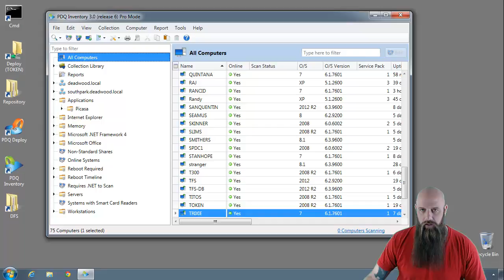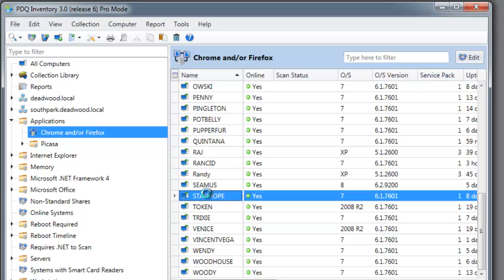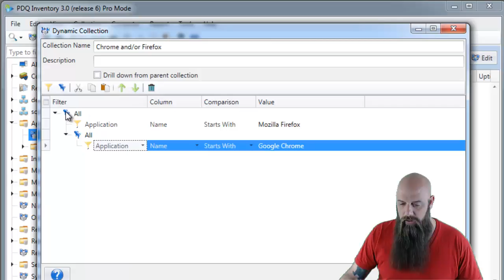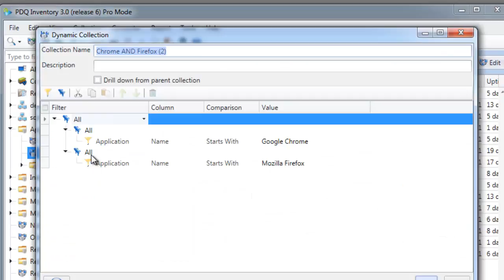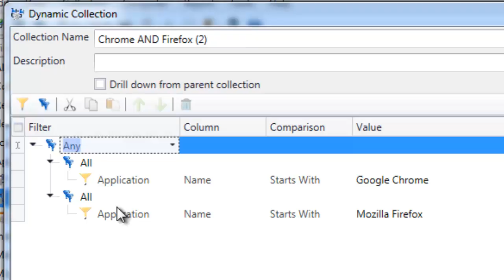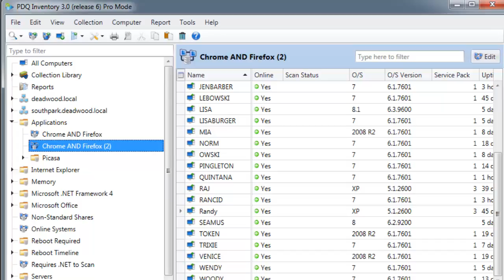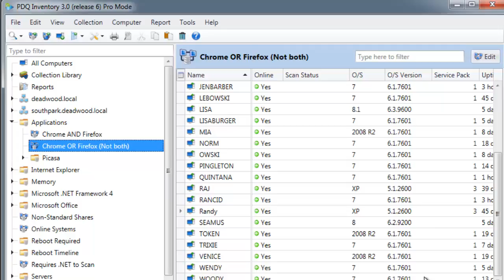Using AND OR To Show Installed Apps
Shane walks you using collection filters. Specifically how to use and/or operators. Great video to watch to understand how to filter in PDQ Inventory to get the EXACT data you need.